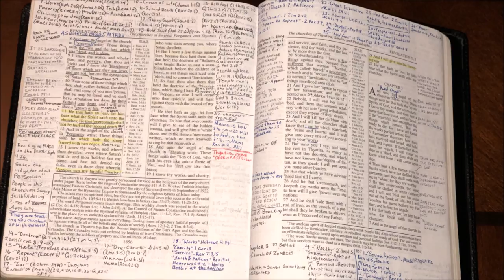FLAMING EYES THAT SEE ALL!(Revelation 2:18-29)